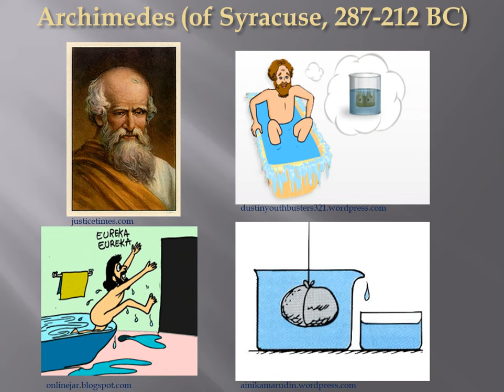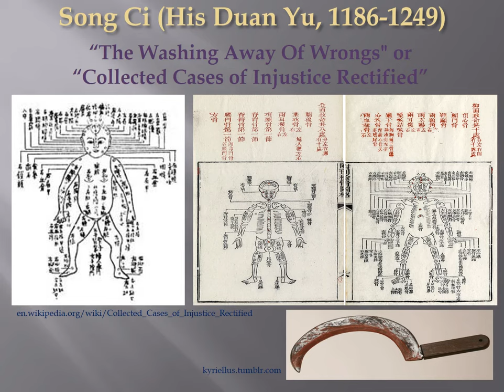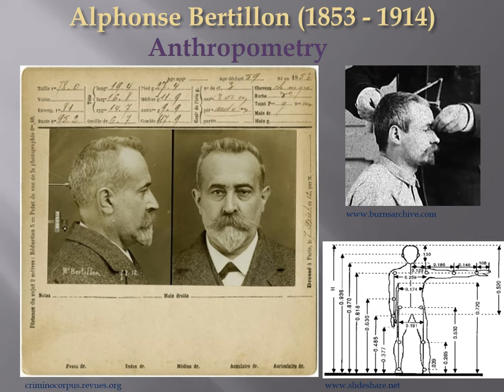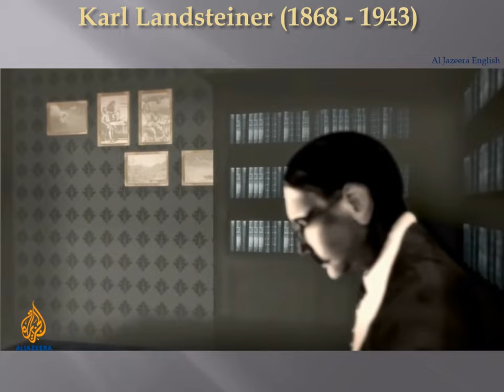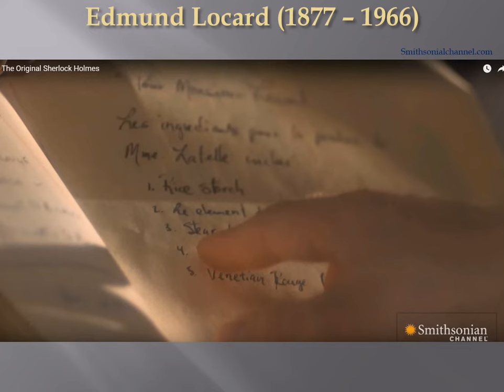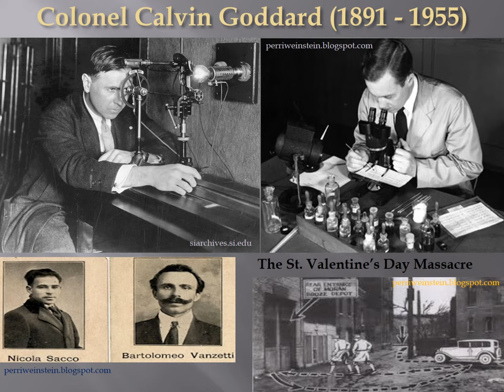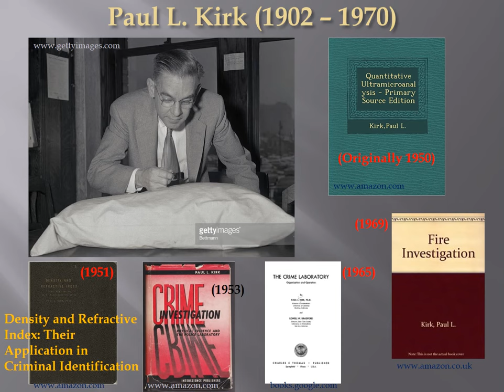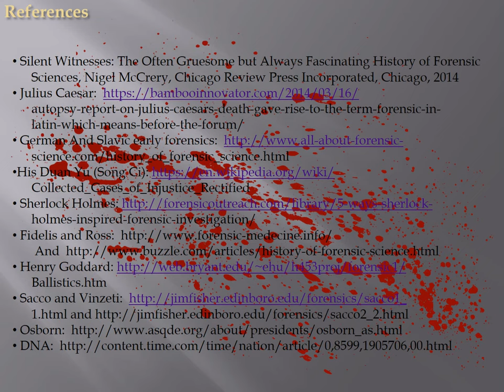HFC Brief History Of Forensics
This video was created for Henry Ford College's Honors Forensics Colloquium - (HFC)^2.